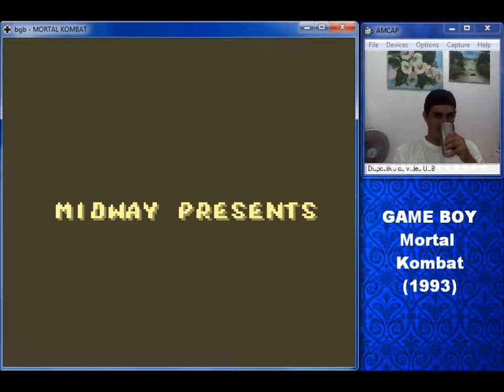Mortal Kombat Game Boy